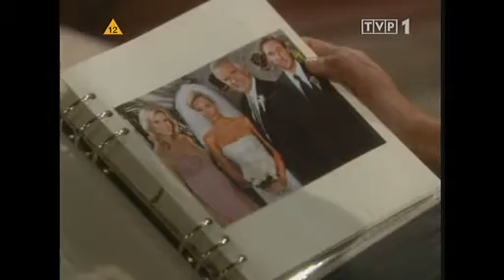B&B Donna is attacked (2008)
The Bold and The Beautiful - Donna is attacked (27th and 28th August 2008; Ep. 5386 ad 5387)
Moda na sukces - Donna zostaje zaatakowana (23 marca 2011; odc. 5386 i 5387)